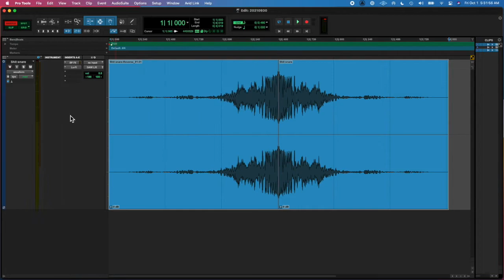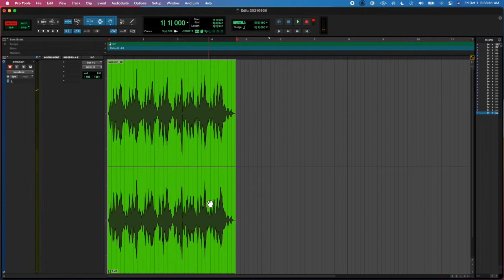20210930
It's very late…I'm super wiped, but still did a thing 🥴